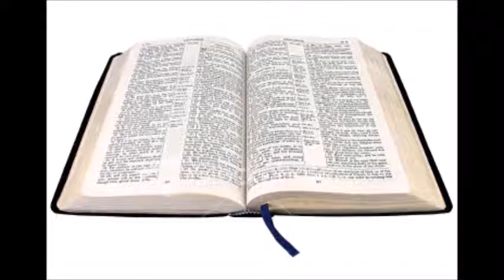Bible Readings 7th June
Psalm 119:153-176, Job 3, & Romans 2:1-16